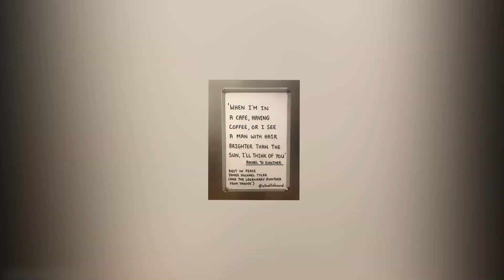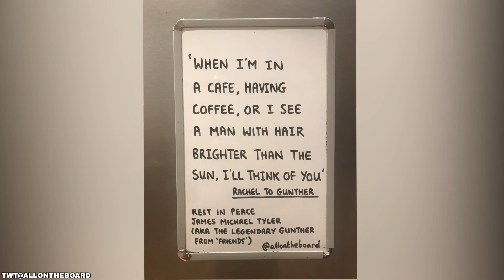James Michael Tyler Died Aged 59. Sad Farewell To Gunther From Friends.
Every Friends fan remembers Gunther, his bright blonde hair, and his one-liners that fans quote to this day. The actor behind the iconic role was James Michael Tyler who for the past three years had battled prostate cancer. Sadly on October 24th, the actor passed away aged 59. How did he come to get his iconic role? What had been some of his favorite scenes to film? Did he have a favorite Gunther line? And what other productions can fans see him in?

👉You might be interested in this video: Friends Reunion - Money, Romance & Dark Fame Behind The Show!